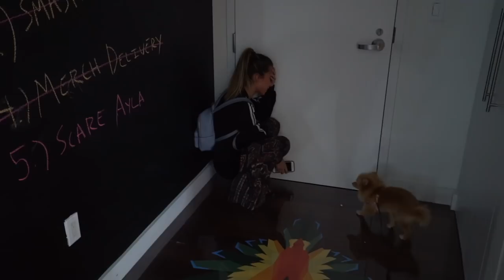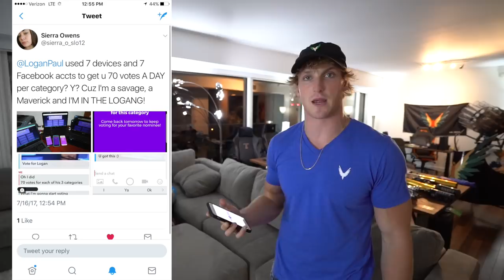REAL LIFE TEDDY BEAR SCARE PRANK!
WHAT A GOOD IDEA!!!